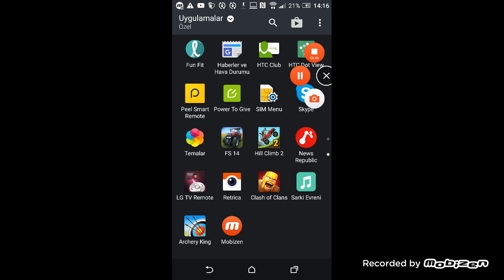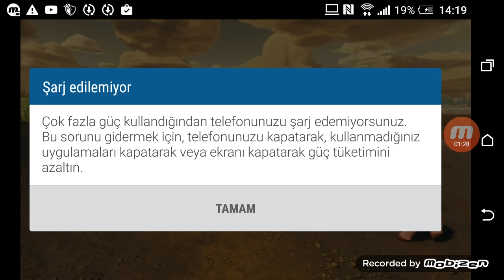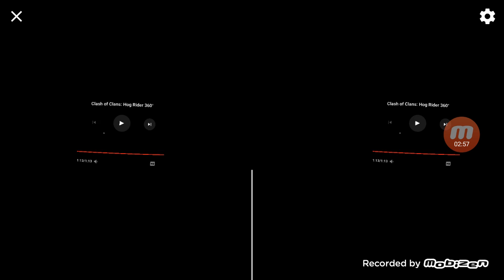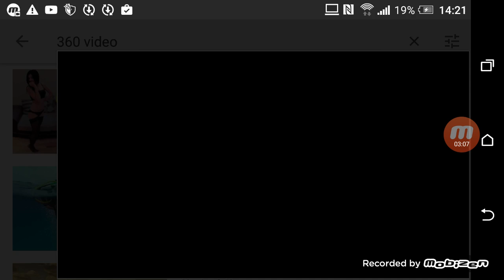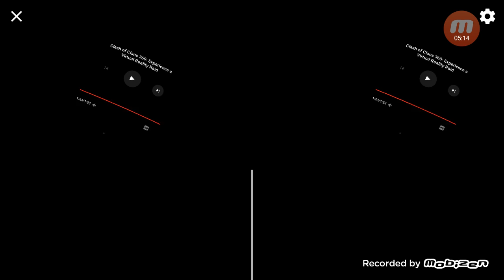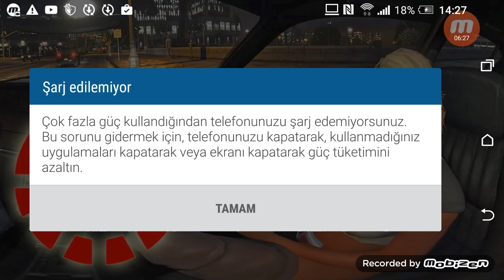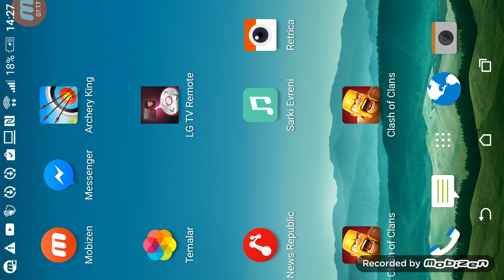360 Derece ğzlük viyar vidyo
Abone ye il